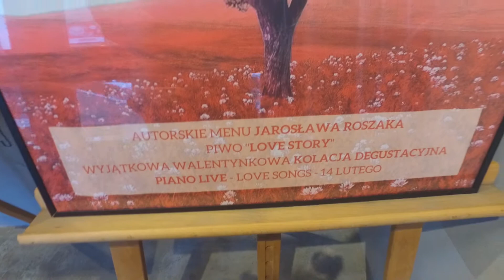Walentynki - Brofaktura 2018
W tym roku można było spróbować specjalnych afrodyzjaków przygotowanych przez mistrza kuchni Jarosława Roszaka oraz specjalne piwo miłości.